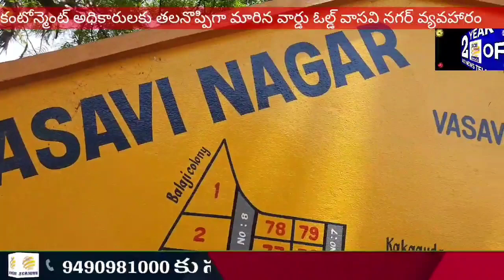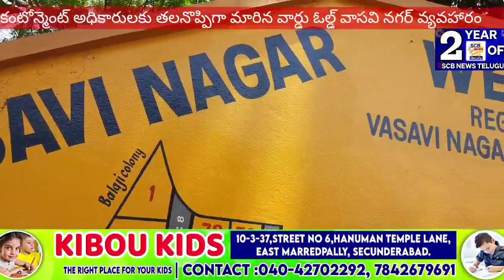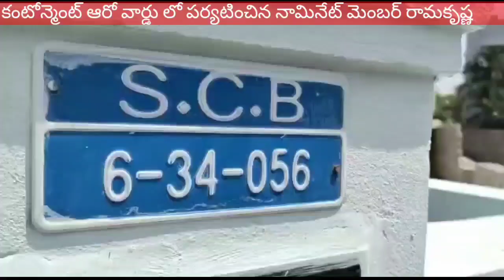సీఈఓ ఆశయం!రాజకీయం ఎవరిది?@టీఎన్ ఖుష్!సాయన్న ఫిదా?@SCB NEWS TELUGU@GARBAGE VS COLONY?@DB ROOM SCHEME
1. ఓల్డ్ వాసవీనగర్ లో చెత్త రాజకీయం.
2. రేపు పెద్ద ఎత్తున కళ్యాణలక్ష్మి, షాదీ ముబారక్ చెక్కులు పంపిణీ
చేయనున్న సాయన్న
3. యువకుల్లో నూతన ఉత్తేజాన్ని నింపిన సాయన్న
4. కార్పొరేటర్ కొంతం దీపిక డివిజన్ లో ఆకస్మిక పర్యటనలు
5. వైభవంగా జైనపల్లి శ్రీకాంత్ జన్మదిన వేడుకలు
6. 6వ వార్డును  వరద ముంపు నుండి రక్షించడమే తమ లక్ష్యం : రామకృష్ణ
7. 7వ వార్డు నెహ్రూసెంటినరీ కాలనీ, లాలామియా బస్తీలలో వీధిదీపాలకు
మరమ్మత్తులు
8. ఉద్యమకారుల మధ్య జన్మదిన వేడుకలు జరుపుకున్న సానాది శ్రీనివాస్
9.నారయణ జోపిడి సంఘం లో ప్రారంభమైన డబల్ బెడ్ రూం ఇండ్ల నిర్మాణం కు కూల్చివేతలు
10.ప్రారంభమైన ఇంటర్మిడియల్ పరిక్షలు
11.పోలీస్ కోలవుల శిక్షణ తరగతులు ప్రారంభించిన మంత్రి తలసాని హరిహర కళ భవన్ లో
12మున్నురు కాపు సంఘం ఎన్నికలు ఇంపిరియల్ గార్డెన్ లో పూర్తి